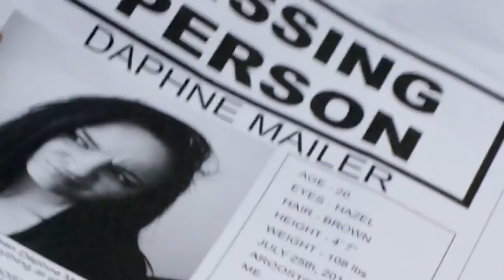Lake Placid vs. Anaconda (Dead Meat Podcast #105)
It could only lead to this.

MUSIC!!